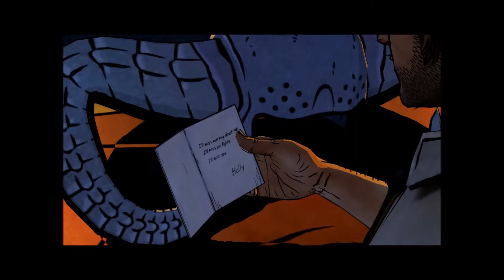Wilds Plays: Wolf Among Us Part 12 - I Hate Funerals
Wilds realizes Bigby is pissed and needs to fight someone, but these things never work out as planned, nor do funerals in this world it seems.